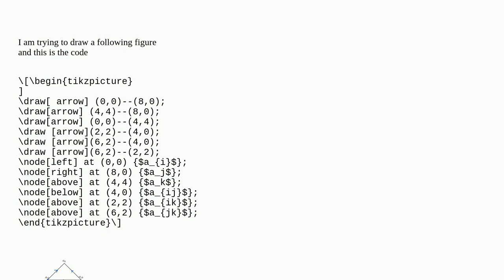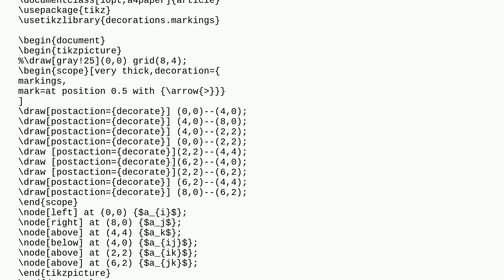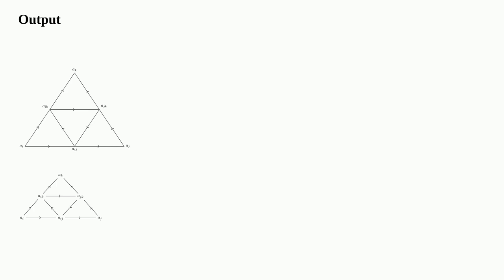Tex: Change the direction of arrows in the graph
Change the direction of arrows in the graph

A special thanks goes out to the community

  tikz-pgf